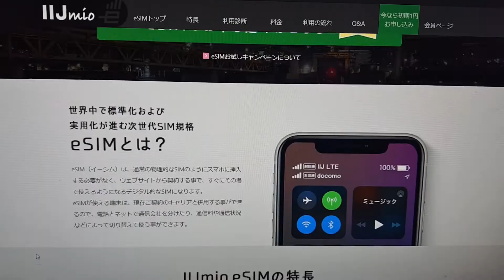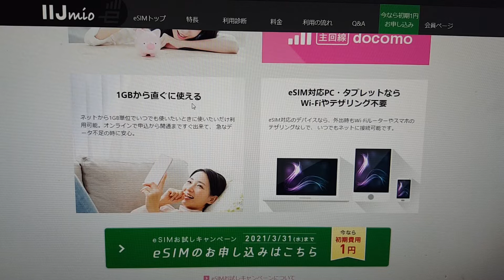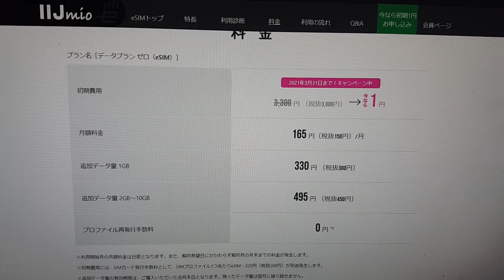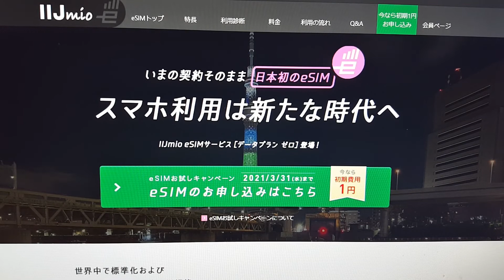【IIJmio】eSIMお試しキャンペーンが再開したぞ！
これは試したいな～

LINE　kamidesu1206

【撮影機器】
『スマホ』
nova lite2　P8lite　iPhone7　GalaxyS5　ARROWS M05
SAMURAIREI　iPhone6sPlus

『カメラ』
α55　DSC-HX7V　iVIS HF G10　NEX-5R　DVSA10FHDIR
EX-ZR1700

【編集ソフト】
『Windows』

『MacOS』
iMovie

『iOS』
iMovie　LumaFusion

『Android』
PowerDirector　KineMaster　Cute CUT Pro
VLLO

『ChromeOS』
PowerDirector